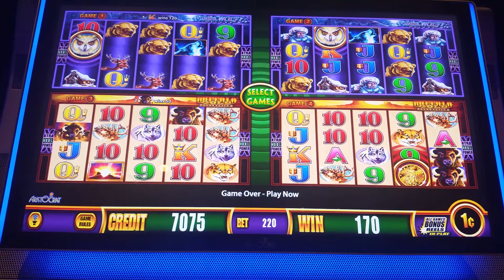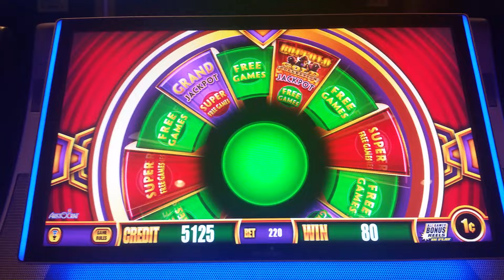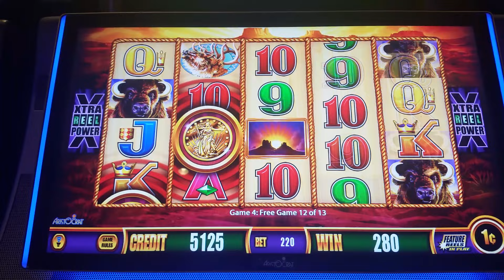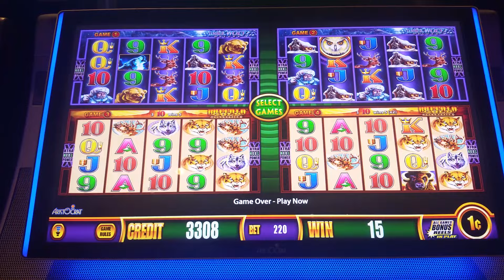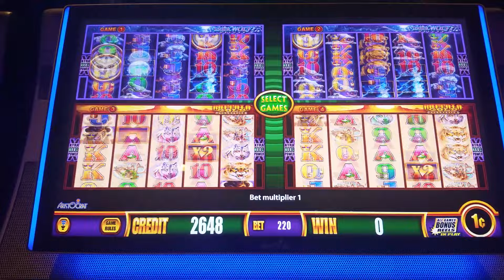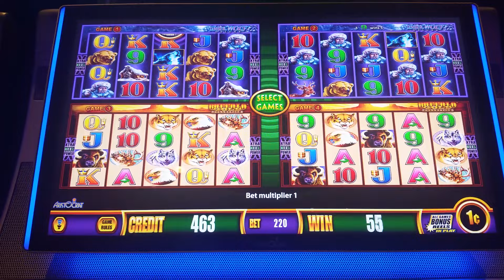Another LIVE PLAY on Buffalo Gold & Timber Wolf Deluxe Wonder 4 slot machine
$100 Live Play on a Wonder 4 slot machine at Pechanga Casino in Temecula, CA. Played 2 screens of each of Buffalo Gold & Timber Wolf Deluxe. The progressives for both games were over $300.